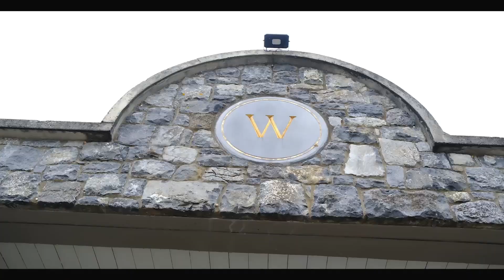Small Far Away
Recently engaged? We would love to show you and your intended around our Fabulous and intimate Hotel...but when you call just make sure you ask for Elaine and not Sean 😄

To arrange a show around Call or Message Elaine today

We also forgot to announce our winner for our last completion :O
Marcella McNamara you have won €50 gift voucher 🎉

Would you like to win a €50 gift voucher?

We also want to give a huge thank you to Bella's Baking for suppling the cake for this clip. Be sure to check our their fabulous selection on their